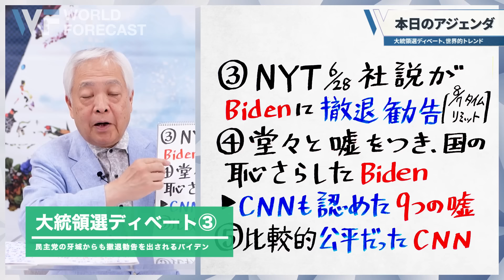【米大統領選テレビ討論】始まったバイデンおろし...支持者たちが撤退勧告！今後の大統領選のシナリオは？藤井厳喜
‹本日のアジェンダ›
「本日のアジェンダ」大統領選ディベート、世界的トレンド
「大統領選ディベート①」トランプvsバイデン...ダブルスコアで負けたバイデン
「大統領選ディベート②」白日の下に晒されたバイデンの酷すぎる現状
「大統領選ディベート③」民主党の牙城からも撤退勧告を出されるバイデン
「大統領選ディベート④」堂々と嘘をつき、国の恥を全世界に晒したバイデン
「大統領選ディベート⑤」CNN主催・観客0・持ち時間制度が仇となったバイデン
「世界的トレンド」世界中に巻き起こる脱・無国籍グローバリズムの波

国際政治学者・藤井厳喜先生による情報配信サービスです。
基本月3回、1回に1時間半程度（配信回数は前後することがあります）、大手メディアでは報道されない真実や藤井先生の分析・解説をお届けします。

１．事実に基づいた真実、未来予測

２．過去のアーカイブが見放題
最新号はもちろん、先月やそれ以前のコンテンツも全て見放題です。また不定期で速報配信や対談企画、特別企画などもお届けします。

３．購入日を含めて1ヶ月間の返金保証
実際に見てみないと満足して頂けるかはわかりません。ご購入日から1ヶ月の全額返金保証をつけました。迷っている方は1ヶ月お試しいただき、藤井先生の的確な未来予測を聞いてみてください。

＊なお、時事にあわせて、タイトルや内容は若干変更となる場合がございますので、ご了承ください。